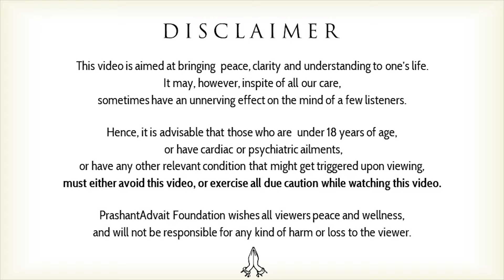Procrastination or Pursuit of Happiness || Acharya Prashant (2022)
Video Information:  IIT Kharagpur, 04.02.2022, Greater Noida, India

Context:
~ How to get rid of procrastination?
~How does suffering help the one?
~ How to realize one's true strength?